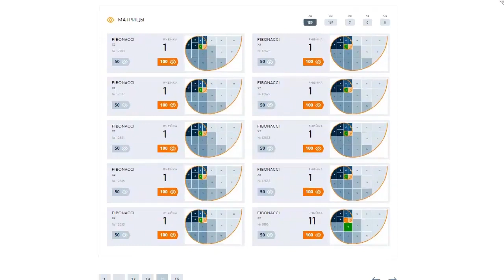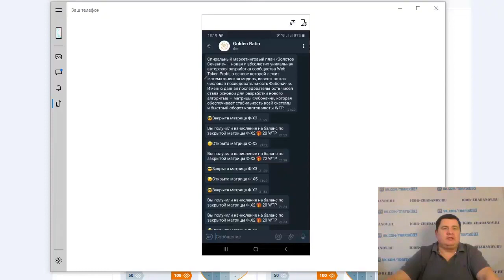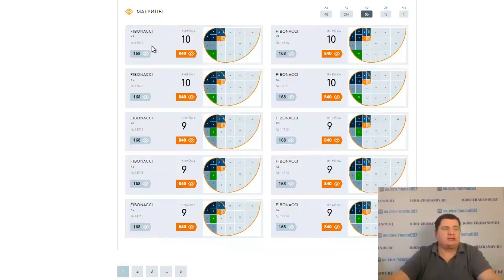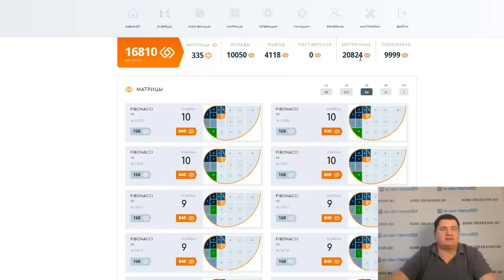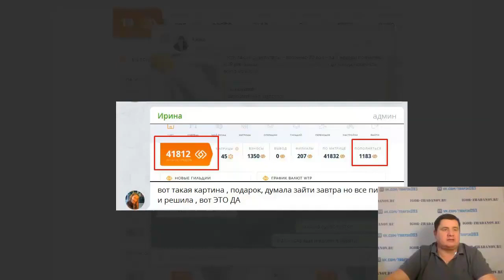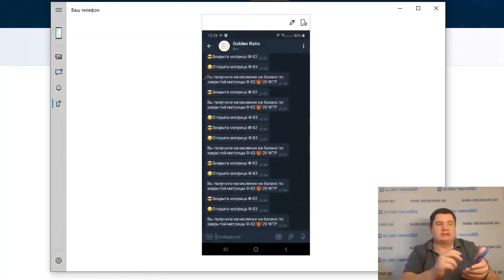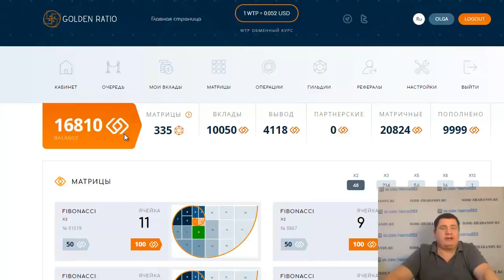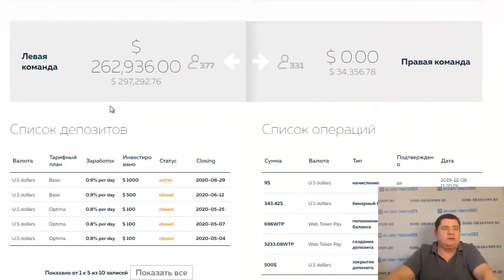GOLDEN RATIO !Золотое сечение степ ван первый!!!!